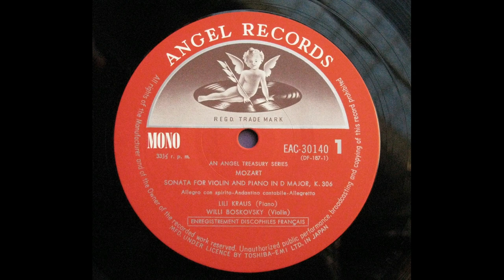Willi Boskovsky & Lili Kraus - Mozart : Violin Sonata D-Dur K.306 (1954)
Willi Boskovsky (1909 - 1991), Lili Kraus (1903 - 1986)
I. Allegro con spirito [0:00]
II. Andantino cantabile [07:10]
III. Allegretto [15:36]
from Jpn ANGEL LP 33 1/3 / EAC-30140(DF-187-1)